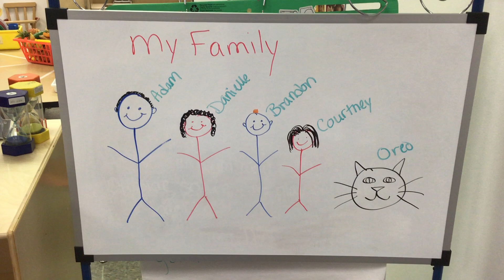Thursday's Journaling: Draw your family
This journaling video goes along with the story Grumpy Cat